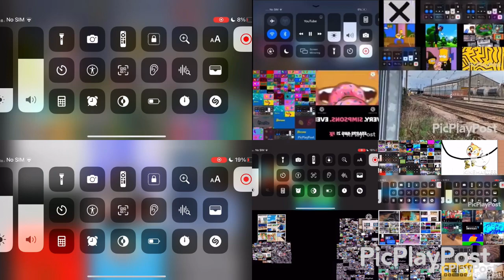Video Everything Ultimateparison Part 3